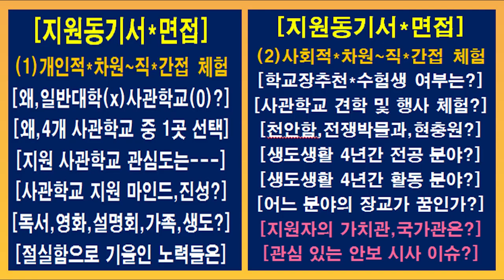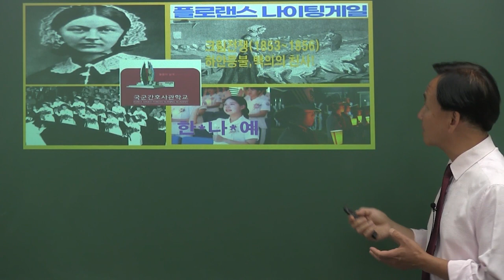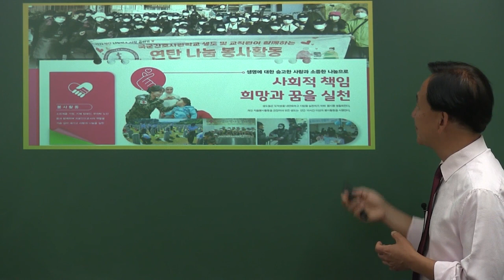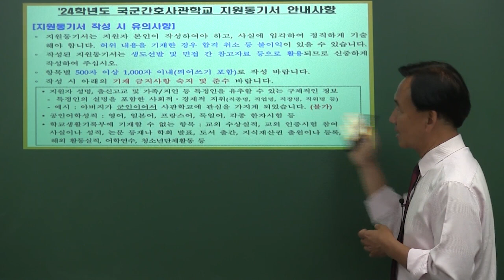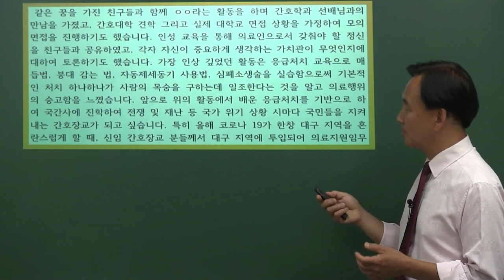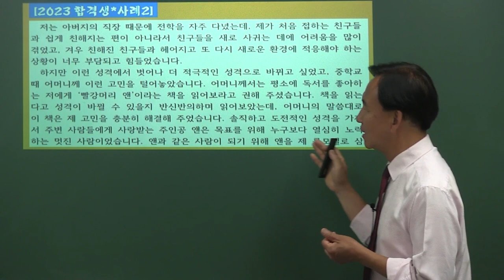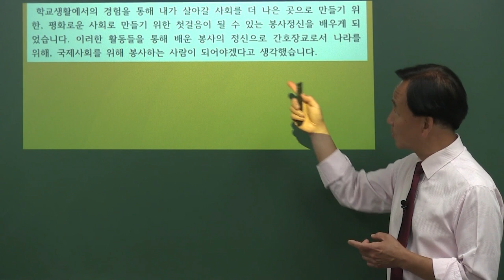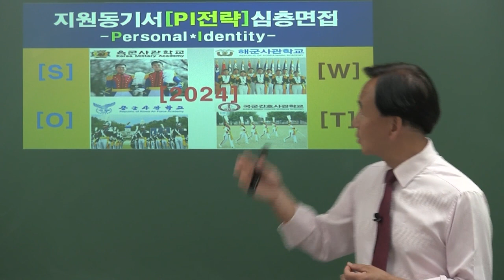대치동 스카이입시교육 간호사관학교 국간사 제68기 생도생활 간호장교 진로 전형 우선선발 학교장추천 특별전형 1차 지원동기서 작성법 2차 면접 시험학원 전략2(유홍선)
대치동본원(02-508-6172) 서울시 강남구 대치동 941-16번지
서초방배원(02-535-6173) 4호선 총신대역/7호선 이수역 14번 출구-직진 3분
송파캠퍼스(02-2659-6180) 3/8호선 가락시장역 8번 출구-올림픽훼밀리타운상가